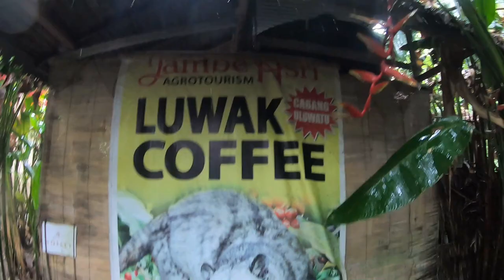Unexplored Cliff | Luwak Coffee | Poop Coffee | Most Expensive Coffee | Bali | Wonderful Indonesia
Hello Friends, this is a video of my visit to an unexplored cliff in Bali. It was an amazing experience. Also I visited the Luwak coffee farm. Luwak coffee is also known as Poop coffee. Hope you like the video. Thank you for all your support.

Best Mic
Cheap & Best Tripod

Unexplored Cliff | Luwak Coffee | Poop Coffee | Bali | Wonderful Indonesia